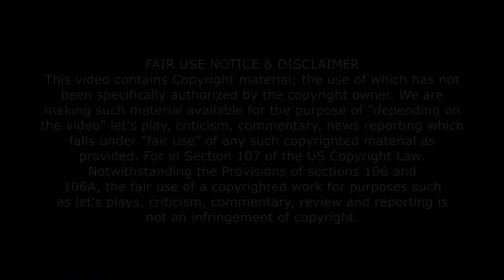Watching GOTHAM Season 1 Episode 7 Penguin's Umbrella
•Other Members of Novakast: (Channel & Social Media Links)
    - MJ: Professor_MJ [Twitch]; ProfessorMJ_ [Twitter]
    - Magi: Magikarpgosplash [Twitch & YouTube]; MagikarpgoSP [Twitter]
    - Aden: Phayn [YouTube]; PhaynIngmar [Twitch]; PhaynIngmar [Twitter]
    - Sage: death the sage [YouTube]; deaththesage [Twitter]
    - Vegan: TheVeganStudent [YouTube]; VeganStudent_ [Twitter]

•Join us for our weekly podcast streams, which takes place every Friday beginning at 8:00PM [PT]!